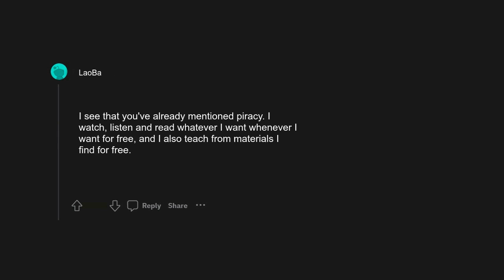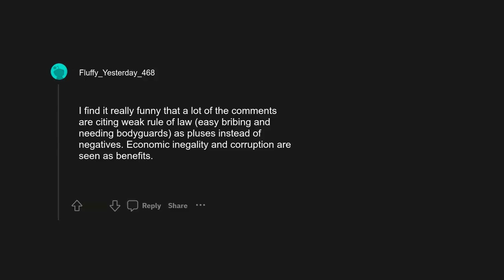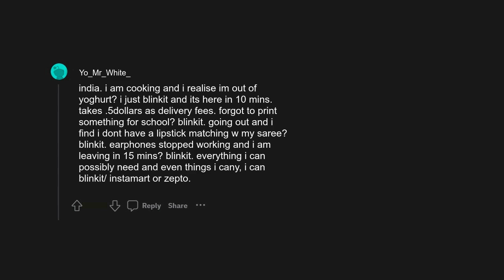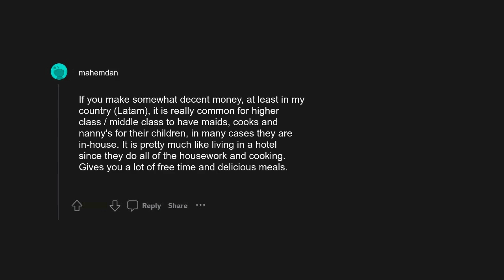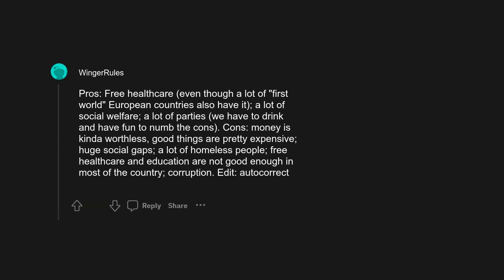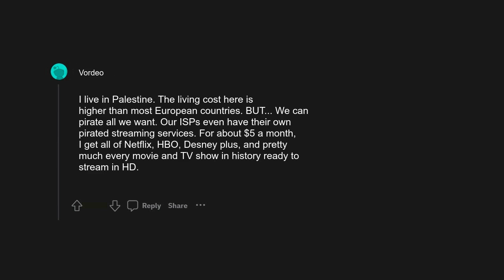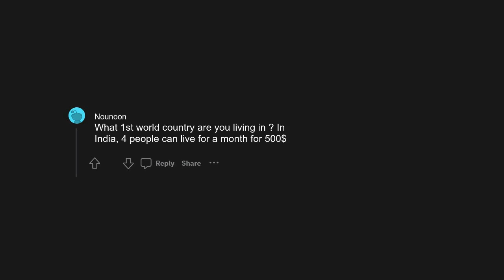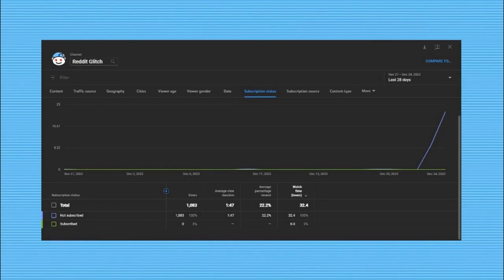r/AskReddit: People living in third world countries, what are some pros of living there that aren...